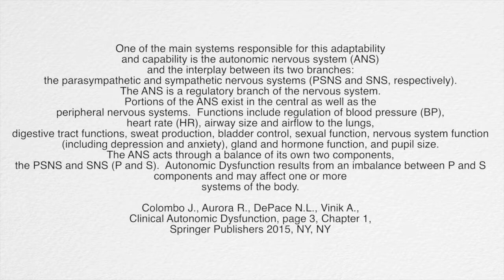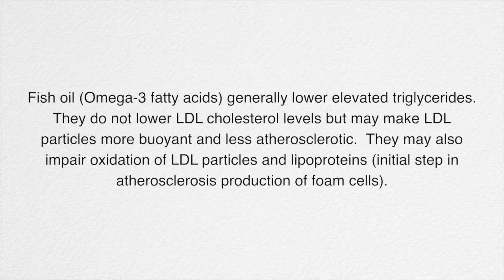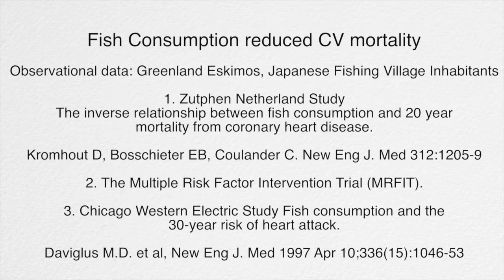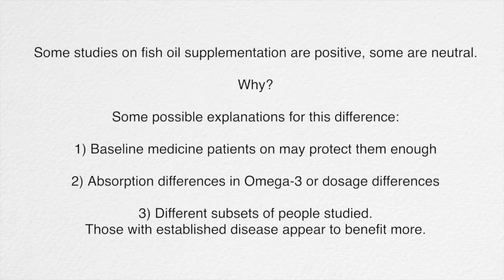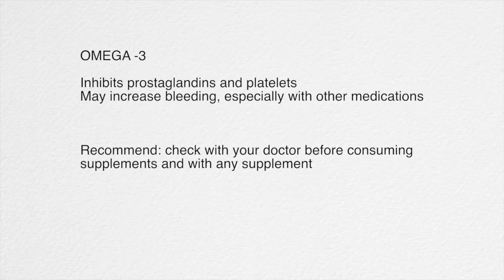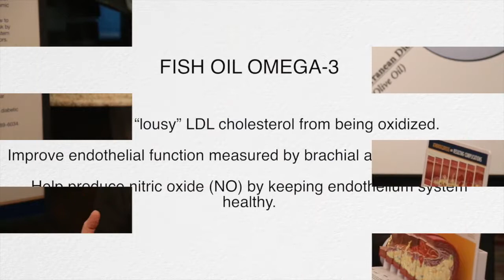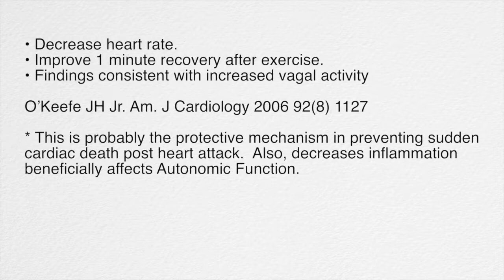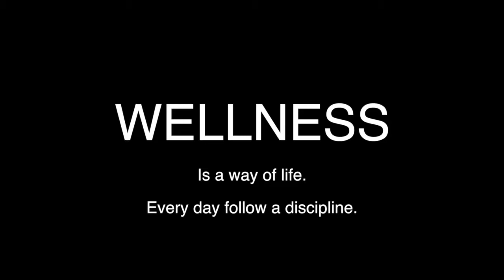Dr. Nicholas L. Depace speaks of the benefits of Fish Oil